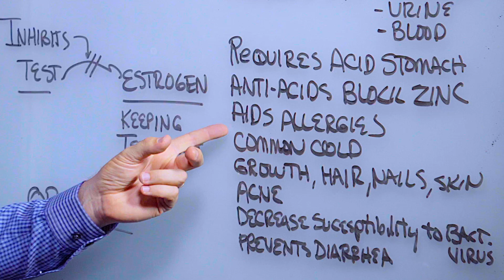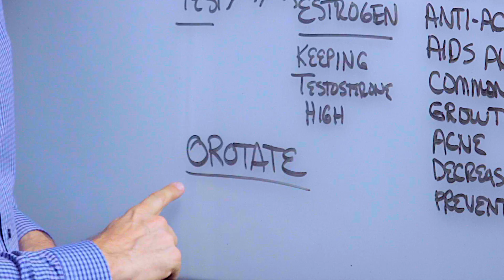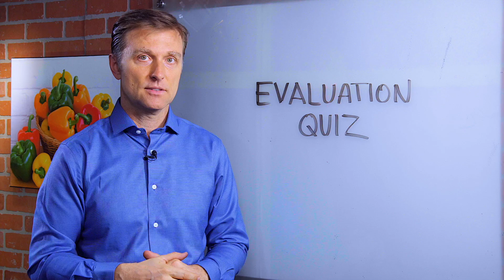Amazing Health Benefits of Zinc – Dr. Berg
Did you know zinc is involved in over 100 enzyme functions in your body? In this video, Dr. Berg reveals the amazing health benefits of zinc and why you should make sure you’re getting enough!

Zinc helps regulate the pH of your blood, supports immune function, and can speed up recovery from the common cold. It also plays a role in reducing allergies, promoting healthy hair growth, and preventing nail issues.

Watch until the end to discover how zinc can support your immune system, improve skin health, and optimize overall wellness.